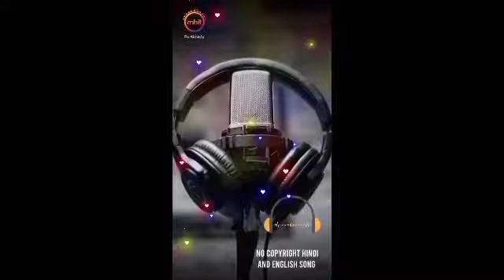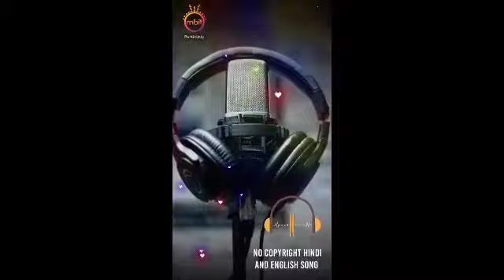Justin Bieber - Holy Ft. Chance The Rapper, No Copyright English Song | NCS Free Music